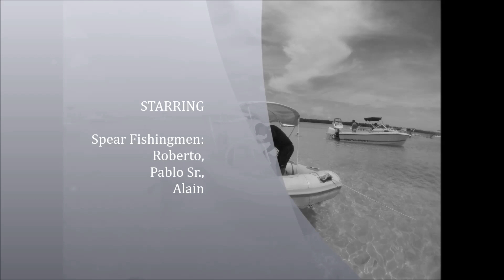Spearfishing and Lobstering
Spearfishing trip with Roberto and Pablo Sr.